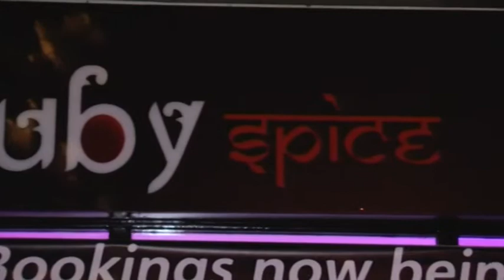Hull humber news